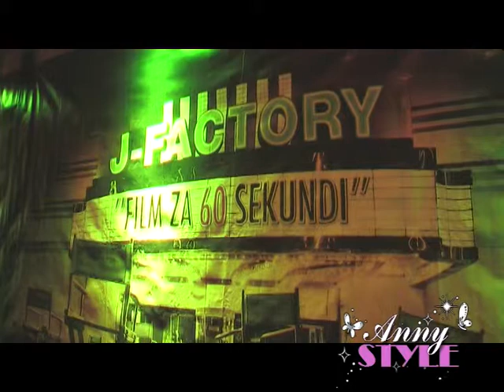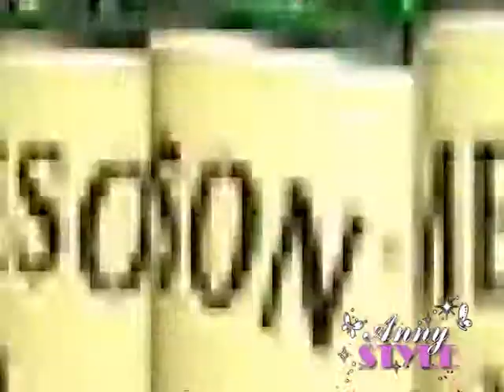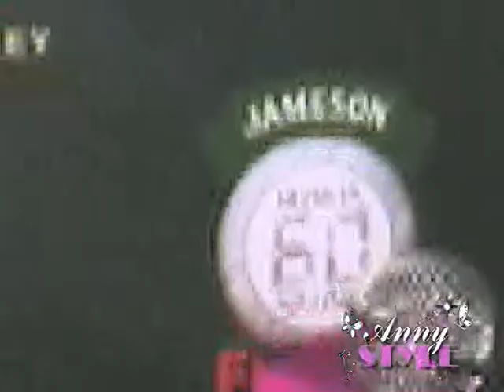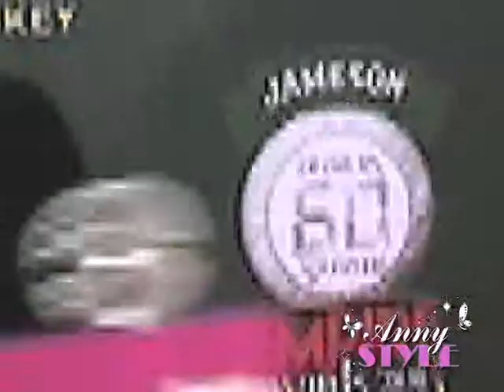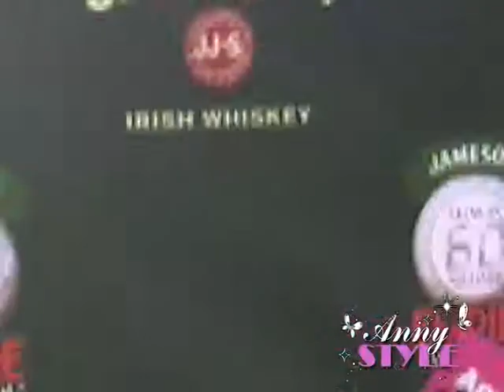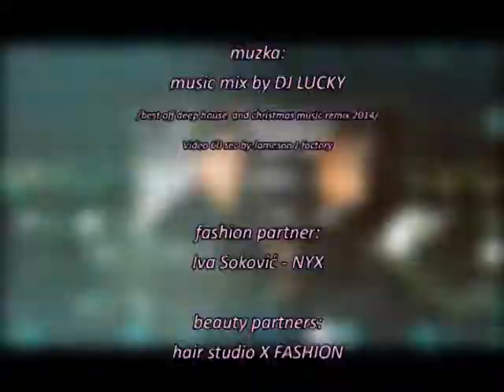Anny STYLE 313 - JAMESON J-FACTORY “Film za 60 sekundi”